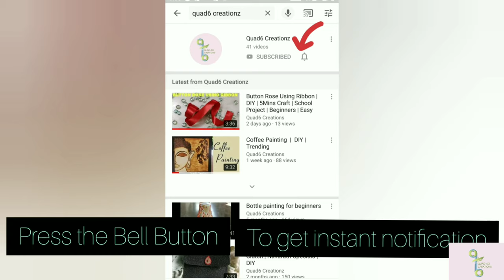How to make Washi Tapes in Quarantine DIY COVID 19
Easy craft that you can try in this quarentine period and safe it for future use .You just need only one material which to make this craft and it will be available in your first aid kit .
Hope you will try it and put your comments down .